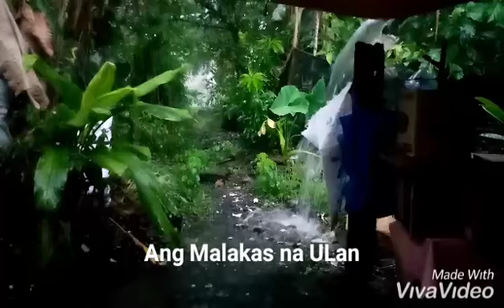Malakas na buhos ng ulan sa bayan ng Pagbilao--Biglang DILIM din. malakasna ulan